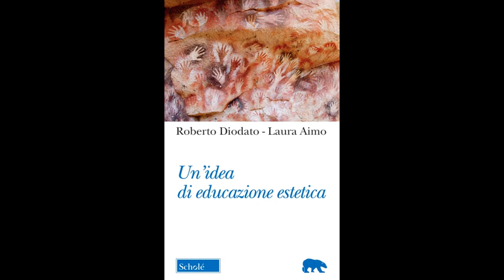Laura Aimo presenta "Un'dea di educazione estetica", volume scritto con Roberto Diodato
Ogni giorno ci troviamo a pensare, a muoverci e a scegliere in base ad intuizioni, a scelte di gusto, ad affettività, sentimenti, emozioni... tutto questo è ben conosciuto dai media, dal marketing, dai dispositivi e dalle agenzie che influenzano e modellano il nostro percepire e agire nel mondo a scopo di profitto.
Pensare oggi a un'educazione estetica rivolta a bambini e ragazzi significa innanzitutto comprendere come funzionino queste nostre capacità e facoltà estetiche e come esse siano plasmate dell'ambiente che ci circonda.
Laura Aimo presenta in questo breve video il volume che ha scritto con Roberto Diodato “Un’idea di educazione estetica”

DALLA QUARTA DI COPERTINA
Bellezza, immaginazione, sentimento, gusto e unicità sono parole chiave del pensiero pedagogico,
ma animano anche i dispositivi che condizionano i nostri scambi sociali. L’estetica, quale disciplina filosofica che interroga la nostra relazione sensoriale col mondo, offre risorse con cui affrontare il problema della formazione della persona oggi e l’esercizio della sua libertà.
Il volume delinea un quadro della ricerca sull’educazione estetica dall’infanzia all’adolescenza
analizzando casi concreti, sfide e opportunità e si articola in due parti.
La prima chiarisce il territorio dell’estetica, più precisamente di un’idea di estetica, andando
a evidenziare i processi di mediatizzazione, spettacolarizzazione ed estetizzazione tipici del
contemporaneo e al contempo gli spazi-tempi altri che l’esperienza della bellezza e dell’arte può dischiudere all’interno di essi in una prospettiva educativa. La seconda parte apre a orizzonti di
sperimentazione analizzando progetti, metodi e pratiche con cui allenare la sensibilità estetica,
ovvero la percezione e creazione di nuovi mondi possibili, insieme a bambini e ragazzi. Concludono il volume una bibliografia di orientamento e una prima mappatura di realtà e progetti significativi, in Italia e nel mondo, con cui proseguire l’approfondimento. (dalla Premessa)

Roberto Diodato è professore ordinario di Estetica presso la Facoltà di Scienze della Formazione dell’Università Cattolica del Sacro Cuore, dove insegna anche Filosofia dell’esperienza estetica ed Educazione estetica nella formazione dei minori. Tra le sue pubblicazioni: Immagine, arte, virtualità. Per un’estetica della relazione (Morcelliana, 2020); Percorsi di estetica. Arte, bellezza, immaginazione (con Eugenio De Caro e Guido Boffi, Morcelliana, 2020 4ed.).

Laura Aimo unisce l’attività accademica (è assegnista di ricerca in Estetica all’Università Cattolica del Sacro Cuore) con quella professionale nel campo dell’educazione e dell’arte. Tra le sue pubblicazioni: Corpo danza creazione. Sasha Waltz & Guests (Mimesis, 2018); Mimesi della natura e ballet d’action. Per un’estetica della danza teatrale (Serra, 2012).